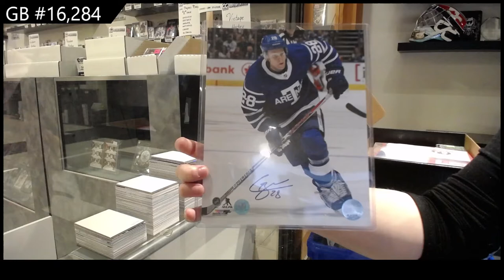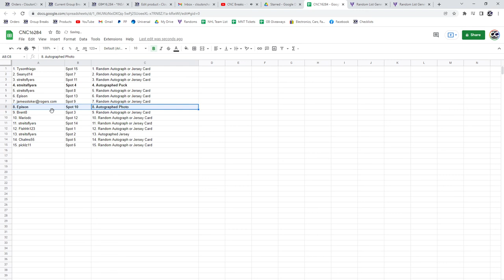CNC Infinity Memorabilia Hockey Box Break - C&C GB #16,284